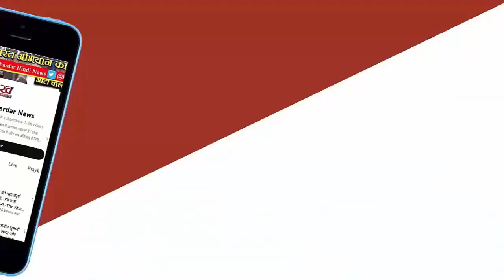DC VS RR: RR के captain Sanju Samson आउट और नॉट आउट विवाद पर बुरा फंसे || IPL UPDATE 2024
संजू सैमसन अपनी टीम राजस्थान रॉयल्स को मुकाबला तो जिता सकते थे ,लेकिन एक कैच कंट्रोवर्सी ने उन्हें आउट तो करार दे दिया और टीम भी हार गई लेकिन अब बीसीसीआई ने फैसला कर लिया है कि संजू सैमसन पर भारी जुरमाना लगेगा और अब संजू सैमसन की मैच फीस जो है वह 30 प्रतिशत काट दी जाएगी |बत